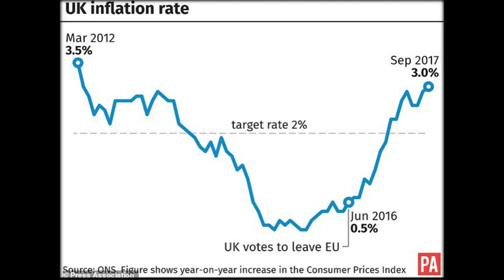Inflation surges to near six year high as cost of food, drinks and toys show rapid rise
Inflation has unexpectedly surged to a near six year high, forcing the Bank of England to explain to the Chancellor why the cost of living has increased.
Figures released this morning show the Consumer Prices Index (CPI) rose to 3.1% in November, up from 3% in October and its highest level since March 2012.